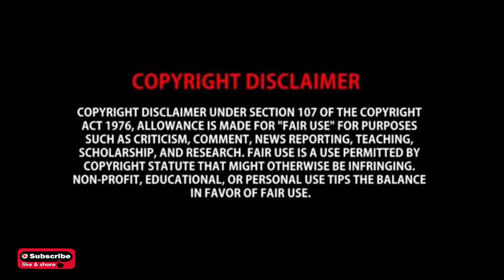Movie Review | Malayalam Review | Korean Movie | ന്യൂഡ് 2010